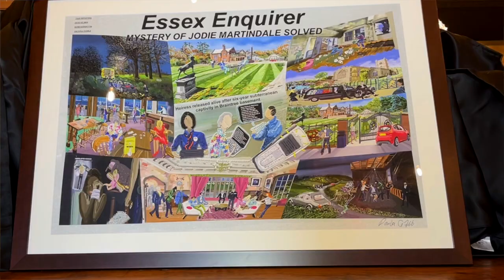Paul Finch Art competition Documentary